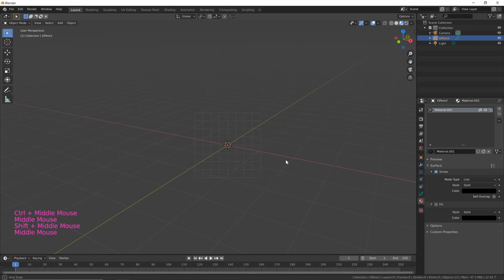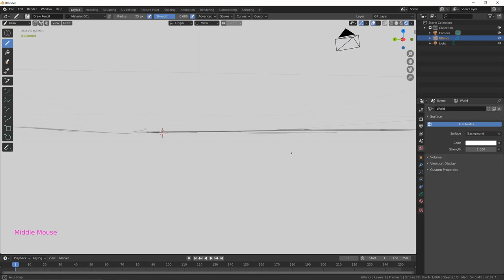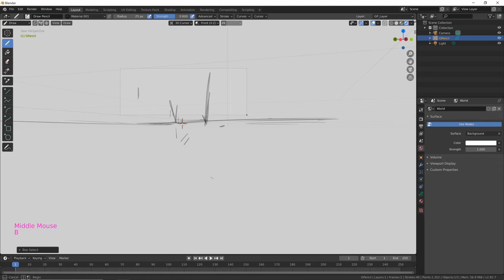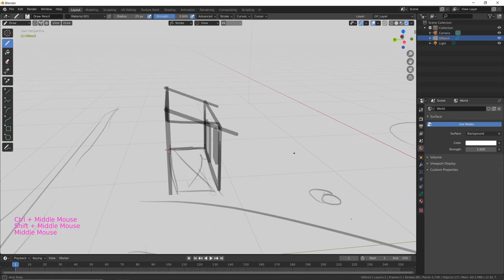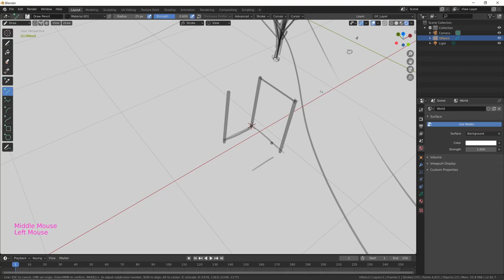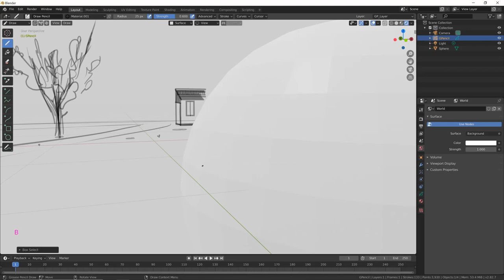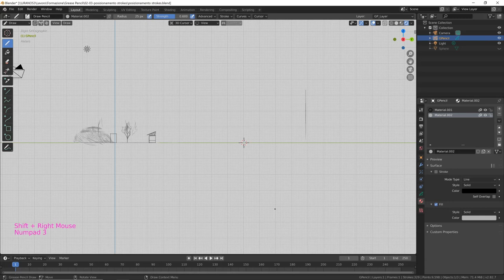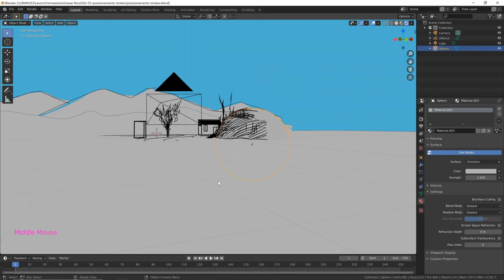Corso Grease Pencil - 02.03 - Posizionare i tratti (strokes)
Modulo 02:
Il secondo modulo è dedicato al disegno nello spazio 3D. Dopo aver conosciuto gli strumenti base nel primo modulo, è ora tempo di gestire i disegni nello spazio, per creare delle vere e proprie illustrazioni tridimensionali.
Lezione 02.03:
Completiamo il discorso della lezione precedente, imparando a posizionare il piano di disegno nello spazio. Vediamo tutte le possibilità offerte da Blender per posizionare i tratti nello spazio, in relazione alla scena e tra di loro, e realizzare così dei veri e propri disegni in 3D.
DISPENSA E RISORSE:
*** IN PROGRESS ***